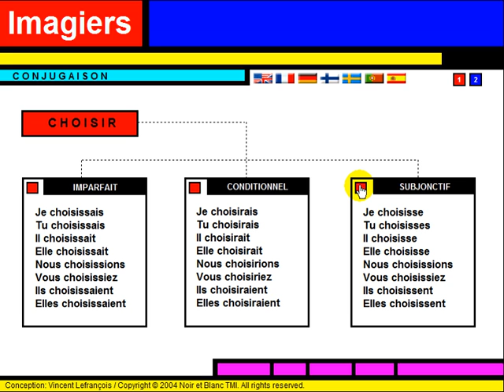Tìm hiểu ngôn ngữ tiếng Pháp = Conjugaison = Choisir